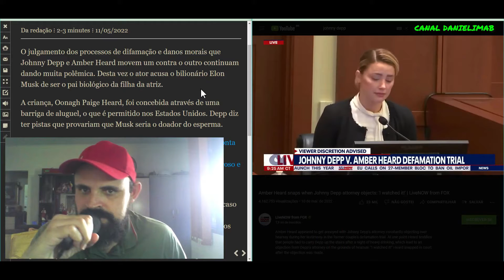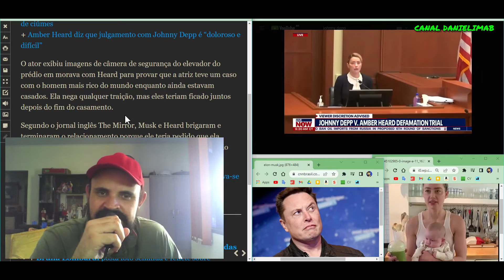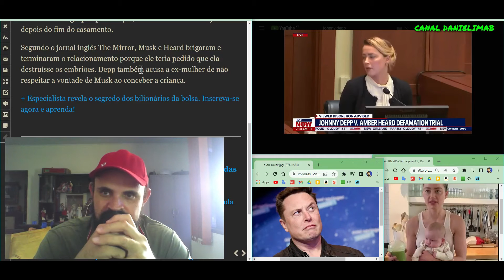321 - Johnny Depp acusa Elon Musk de ser pai da filha de Amber Heard